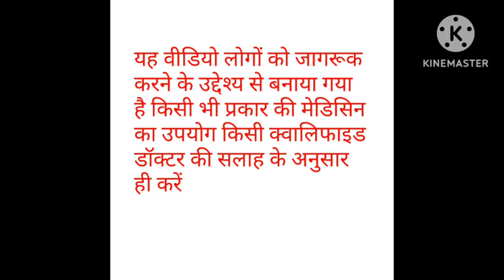इन वस्तुओं को दोबारा गर्म करके कभी नहीं खाना चाहिए